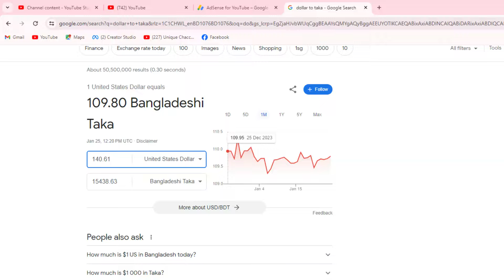কত টাকা পেলাম Youtube থেকে ? | My First Payment From Youtube | Youtube Earning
Watch my exciting journey as I receive my first payment from YouTube! Join me as I share my earnings and give insights on how to make money on YouTube. Don't miss out on this behind-the-scenes look at YouTube earning and the potential it holds for content creators.